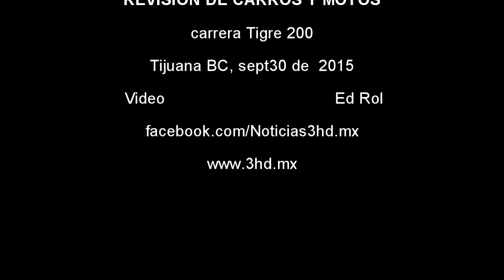Revisión de carros y motos de la carrera El Tigre 200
Carrera de offroad en Ensenada